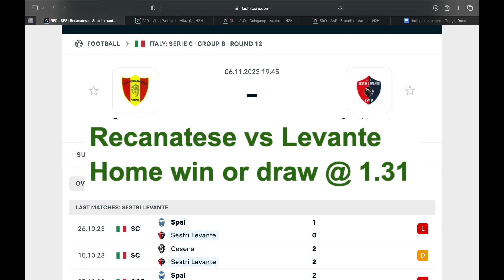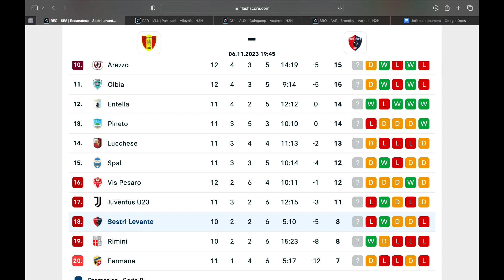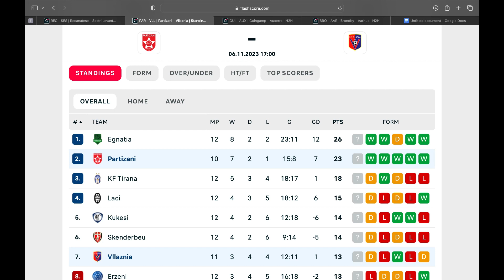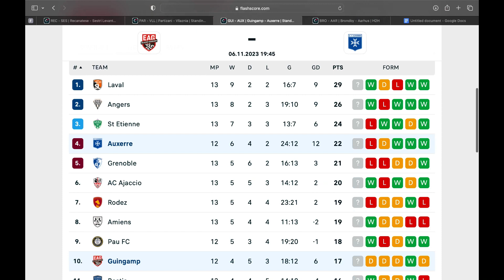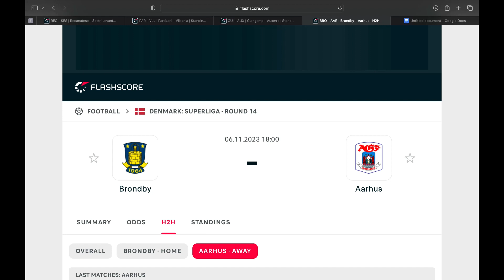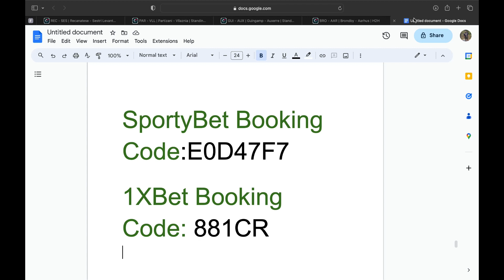Football Predictions Today 6/11/2023 | Accurate Football Betting Tips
bettingpredictions footballbetting betting bettingpredictions footballbetting betting bettingpredictions footballbetting betting This video contains soccer betting predictions for today Thursday 2nd October 2023. Sports betting can be very difficult and challenging without professional betting predictions and that's the more reason Jo Predict betting tips YouTube channel provides daily winning betting predictions and tips. We advise you watch this video till the end as it contains 6/11/2023 football betting predictions today.
 "Football Predictions Today" channel provides predictions for various football leagues and tournaments happening on that particular day, including the English Premier League, La Liga, Serie A, the Champions League, and many others. The platform aims to provide accurate predictions to help football fans make informed decisions when placing bets or simply staying updated with the latest football news. In summary, "Football Predictions Today" is a valuable platform for any football enthusiast who wants to stay informed and knowledgeable about the latest football predictions for matches happening on the same day.